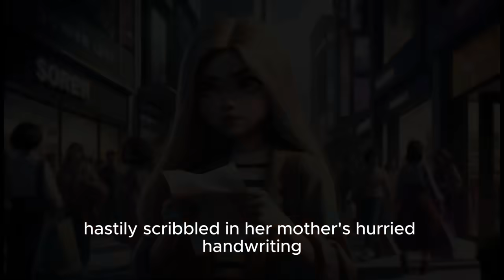Supermarket | Improve Your English | English Listening Skills - Speaking Skills | Adventure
Join us on an enchanting journey as we follow Amanda through the aisles of the local supermarket. In this captivating tale, we explore the art of decision-making, personal choices, and the complexities of everyday life. Amanda's mission is clear: decipher her mother's shopping list and retrieve everything on it. But each item on the list presents a unique challenge, reflecting the intricacies of grocery shopping and the lessons it offers.

🔔 Timestamps:
0:00 - Introduction: An overview of Amanda's supermarket adventure.
2:17 - Amanda's Quest Begins: Amanda embarks on her mission with a sense of independence.
4:45 - The Egg Dilemma: Amanda faces an array of egg choices and makes her first decision.
7:12 - The Milk Conundrum: Navigating the vast options of milk becomes a challenge.
9:40 - Bread Choices: Amanda grapples with the decision between white and whole wheat bread.
12:15 - Pasta Predicament: Amanda's encounter with various pasta shapes and her choice.
14:48 - Canned Goods Challenge: Selecting the right tomato sauce from numerous options.
17:25 - Fresh Produce Choices: Amanda picks out fresh fruits and vegetables.
18:00 - Conclusion: Reflecting on Amanda's shopping adventure and the lessons learned.

Join us on this thought-provoking journey of grocery shopping and self-discovery.